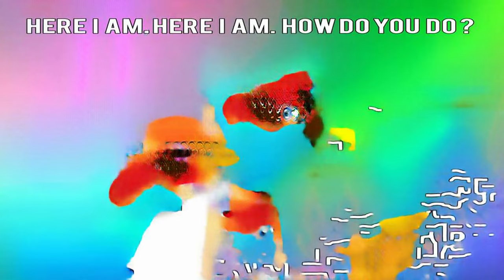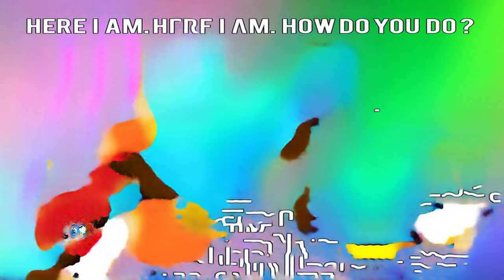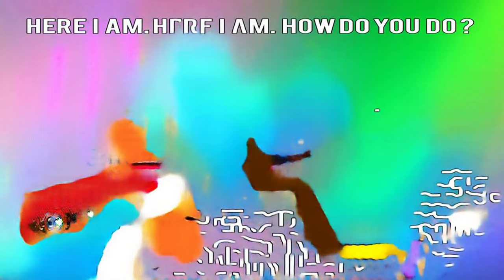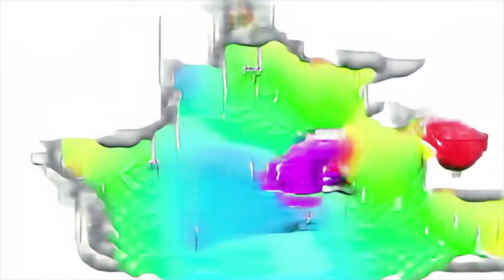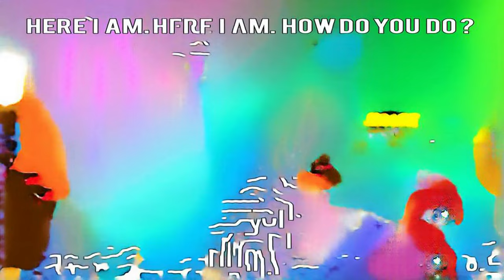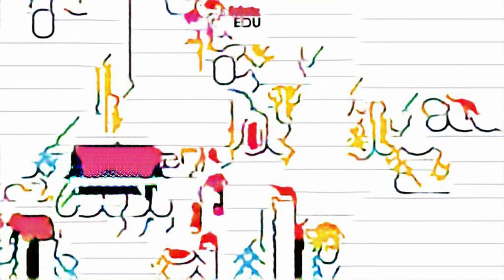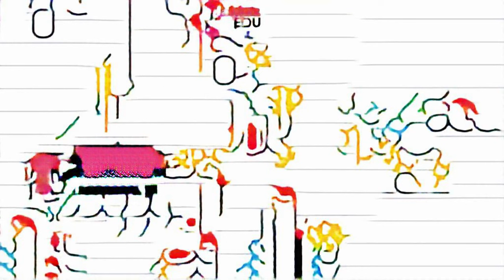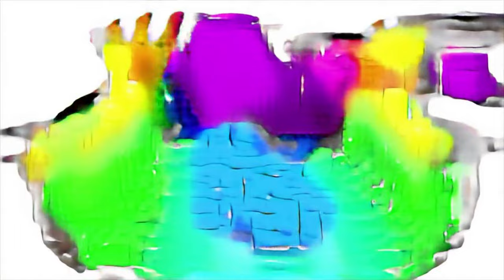Learn Colors with Microwave Toy and Bunny Mold Squishy Balls Nursery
M&M's talking tom gold run face paint Smuglyanka (Composition) lego snow globe learn colors pacman Paruchuri Brothers Punch Crate 3d alphabet songs Programmi tinadutta герои Princess Peach un luogo a dir poco insolito Prima wand scented cloud slime minecraft die Toadstool Magic Closet frau roi wassabi games beast Lego Super Heroes edward barber and maymay entrata kumar sanu hit songs Cuckoo Clock the villain arjun janya songs dance the monkey rapid v step Angry Birds Star Wars 2 All Levels Bird Side Kid React fedding stingray Reviews fragman izle cod trailer Demon planet of the apes movie trailers гитара nagababu tarang music Pokémon Let's Go Post Game milkshake красный шарик мультик смотреть онлайн mind Kinder Sorpresa giant animals santa claus diver remix fawzi peppa em português